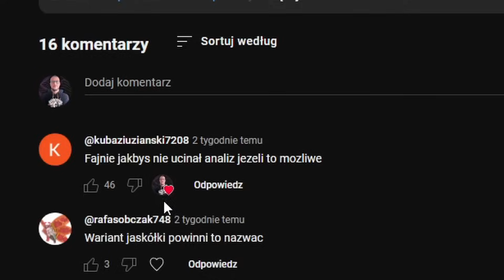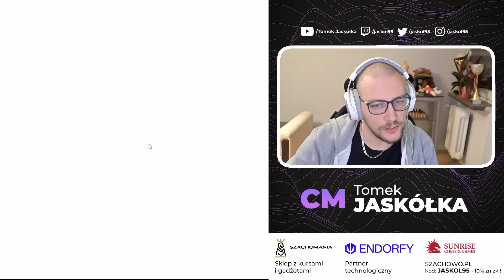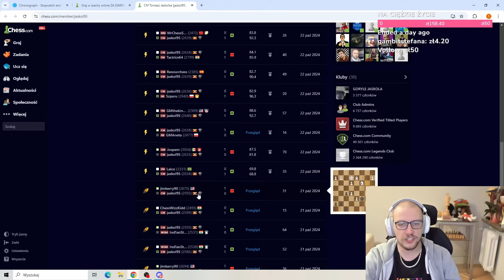MOJE SZACHOWE PRZEKLEŃSTWO... | Titled Tuesday #71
[autopromocja]

00:00 - gambit portugalski vs FM 2333
07:13 - gambit portugalski vs GM 3053
14:02 - WING GAMBIT vs IM 2482
18:55 - nudy vs FM 2311
26:23 - partia z Miloszem
28:35 - kontrgambit Albina vs CM 2388
35:45 - e4! vs FM 2794
42:25 - partia angielska vs NM 2477
45:30 - e4! vs GM 2821
49:55 - obrona sycylijska vs WFM 2490
56:40 - obrona sycylijska viałymi vs IM 2869